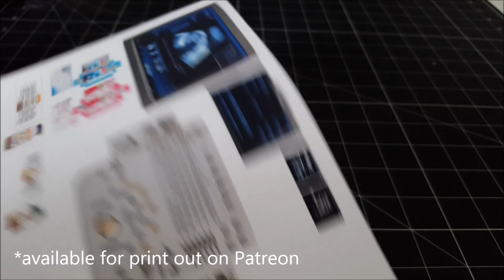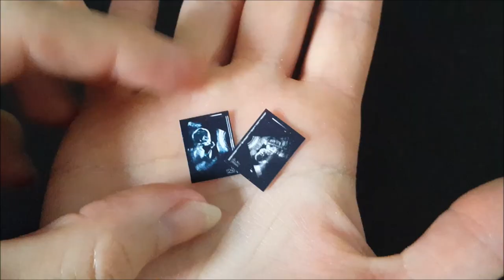DIY - How to make a Doll Hospital Ultrasound Room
Here I make some mini pregnancy test kits and a hospital ultrasound room.